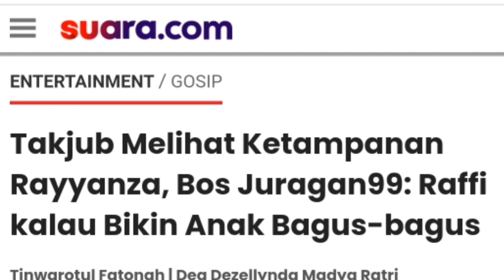Takjub Melihat Ketampanan Rayyanza, Bos Juragan99: Raffi kalau Bikin Anak Bagus-bagus